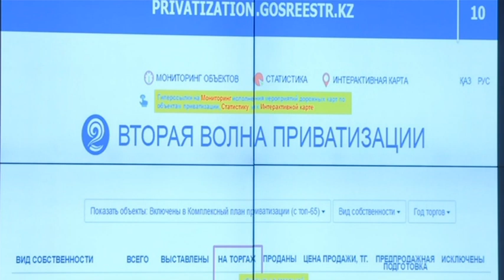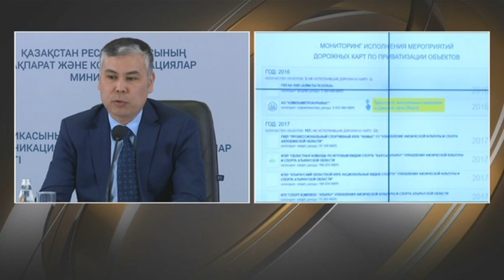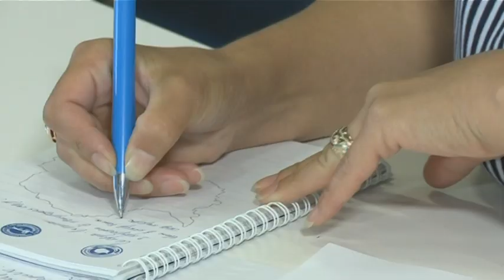«Итоги реализации объектов «второй волны» приватизации».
В Службе центральных коммуникаций состоялась пресс-конференция с участием вице-министра финансов Республики Казахстан Берика ШОЛПАНКУЛОВА.